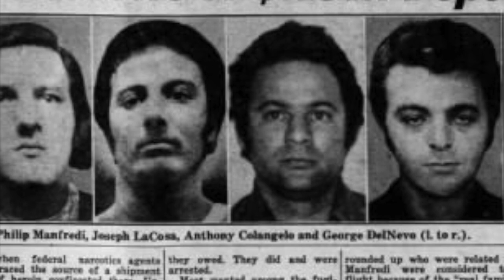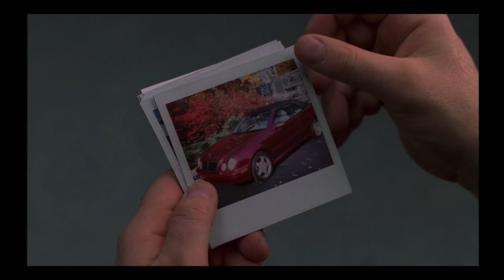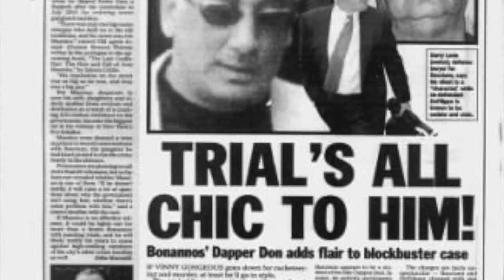The Sopranos:The Real Flatbush Beauty Shoppe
New Sopranos analysis video about Vincent Basciano